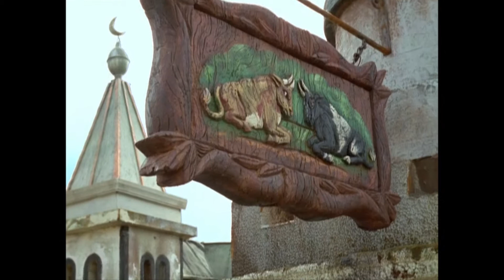Joxer stirbt in Gabrielles Armen | Xena – Die Kriegerprinzessin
Joxer wird schwer verletzt und stirbt in Gabrielles Armen. Aber ist das wirklich das Ende?

Staffel 3, Folge 2 - "Und täglich grüßt Joxer"

Die mächtige Kriegerprinzessin Xena (Lucy Lawless) ist auf der Suche nach der Erlösung für ihre vergangenen Sünden und begibt sich dafür auf wilde Abenteuer. In historischen Zeiten von übermächtigen Göttern und skrupellosen Herrschern kämpft sie zusammen mit ihrer Gefährtin Gabriella gegen das Böse.

Du hast noch nicht genug? Jetzt auf Google Play weiterschauen